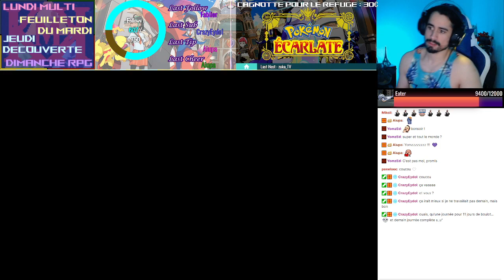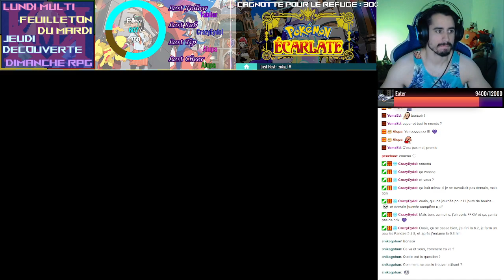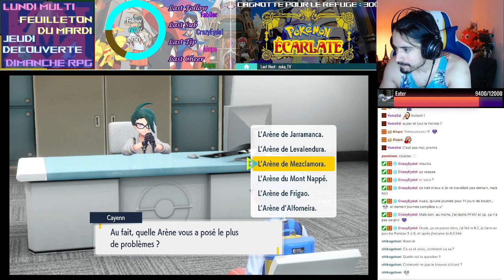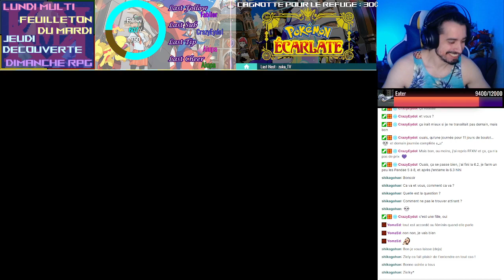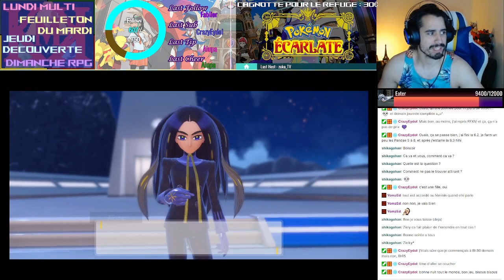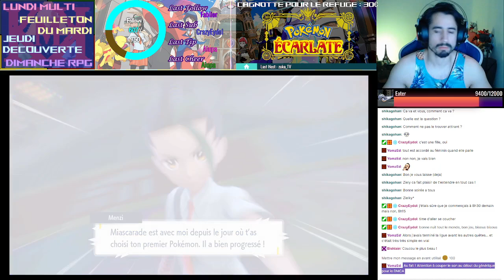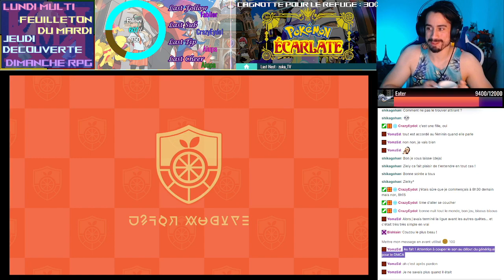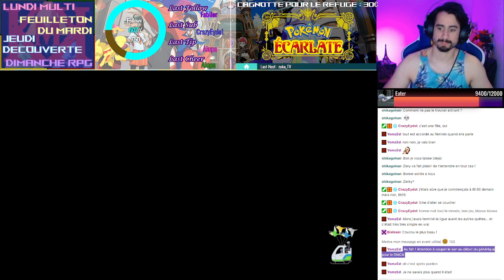Maîtres - [REDIFF LIVE] Pokémon Version Ecarlate #19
Pokémon Version Ecarlate - n°19
Le début des fins !

00:00 Un parfum de légende
24:10 Opération Stardust
1:03:42 La Voie du Maître